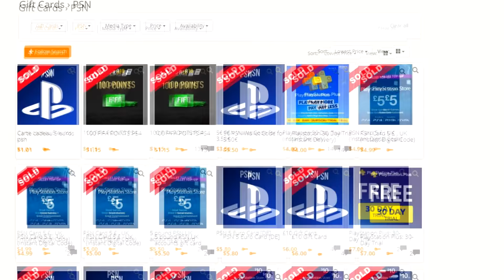0-500 HOUR FREESTYLING ROCKET LEAGUE MONTAGE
This is a montage from my first freestyle to my more recent freestyles.

Don't forget to check out gameflip and get a free 1$ to spend on anything

Montage starts at: 0:45
So I made this montage to show my improvement or more like a Rocket League Freestyle progression montage... The 500 hours is a rough estimate and It could be a lot more or a lot less, but my when noobs try to freestyle on rocket league Road to jhzer or Road to becoming jhzer take roughly 20 hours to record and i'm at episode 25... so 25*20=500 hours... That's how I got the 500 hours. This video is inspired by the 0-1000 hours rocket league progression montage made by people... This video isn't like a professional montage, but it took me a while to edit (like 10 hours). This is like a The evolution of freestyling on rocket league video... well atleast my evolution. I hope you guys do enjoy the video.

My psn: CallMeJoeJoe (not Call Me Joe Joe)

My favorite Rocket League YouTubers:
F2 NeatMike, Pickapixel, F2 Jon Sandman, F2 Woofless, TheLlamaSir, TheCampingRusher, Linkuru, JHZER, Kronovi and much more.

I like to upload Ad-friendly content and family friendly content and just keep it PG so all people can watch my videos!

The best energy drink for gamers